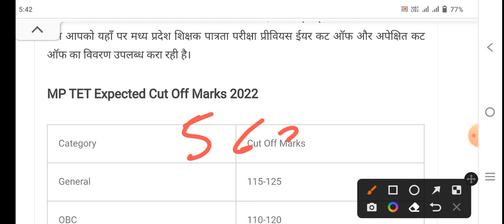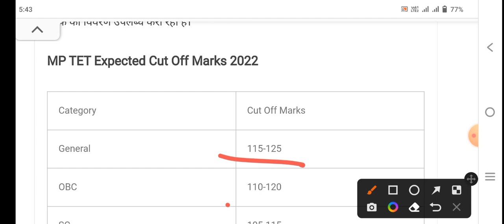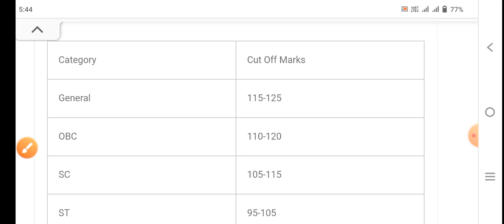Shamvida shikshak Varg 3 exam Cut Off || mp Samvida Varg 3 cut off